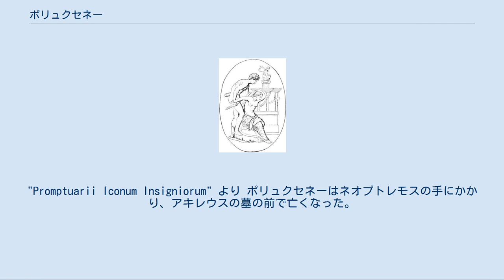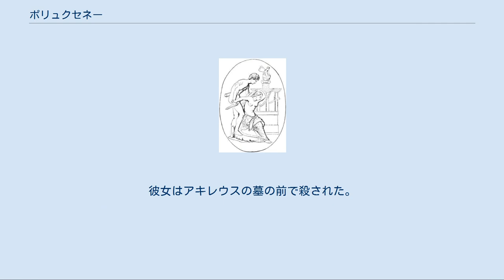ポリュクセネー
"Promptuarii Iconum Insigniorum" より ポリュクセネーはネオプトレモスの手にかかり、アキレウスの墓の前で亡くなった。
 ポリュクセネー（古希: Πολυξένη, Polyxenē, ラテン語: Polyxena）は、ギリシア神話に登場する女性である。
長母音を省略してポリュクセネとも表記される。
 ポリュクセネーはイーリオス（トロイア）の美しい王女で、トロイア王プリアモスと王妃ヘカベーの末娘である。
アガメムノーンとクリュタイムネーストラーの娘イーピゲネイアのトロイア版とみなされている。
ポリュクセネーはホメーロスの『イーリアス』には登場せず、後世の詩人が『イーリアス』にロマンス要素を追加するために登場させた。
 あるとき、彼女の兄弟トローイロスが20歳になればトロイアは敗れないだろうとの神託が下った。
トロイア戦争中、ポリュクセネーとトローイロスが泉から水を汲んでこようとしたときに待ち伏せされ、トローイロスはギリシアの戦士アキレウスに殺された。
アキレウスはポリュクセネーの物静かな賢明さに惹かれるようになった。
 パトロクロスの死から立ち直りきっていなかったアキレウスはポリュクセネーの言葉に慰められ、彼女がアポローンの神殿で礼拝した後に会うようになった。
アキレウスはポリュクセネーを信じきって、彼の唯一の弱点がかかとであることを明かした。
後に、同じアポローンの神殿でポリュクセネーの兄弟であるパリスとデーイポボスがアキレウスを待ち伏せて、そのかかとに毒矢を撃ちこんだ。
これにはアポローンの加護があったとされる。
 アキレウスの死後、責任を感じたポリュクセネーがすぐ自殺したとする場合もある。
しかしエウリーピデースの悲劇『トロイアの女』と『ヘカベー』では、ポリュクセネーはトロイア戦争終結時に死んだとされている。
アキレウスの亡霊がギリシアに戻り、ギリシア軍が本国に戻るのに必要な風を吹かせるには、ポリュクセネーを人身御供にしなければならないと告げた。
彼女はアキレウスの墓の前で殺された。
ポリュクセネーのキャラクター上、その処女性は重要であり、アキレウスの息子ネオプトレモスに喉を切り裂かれて殺されたとき、彼女は衣類を慎重に配置して自分の肌が完全に隠れるようにしたという。